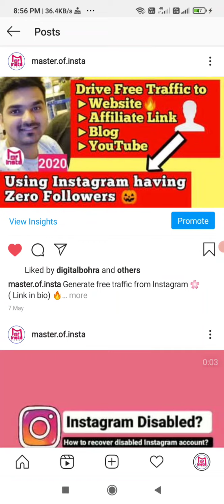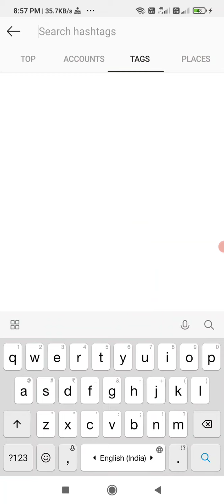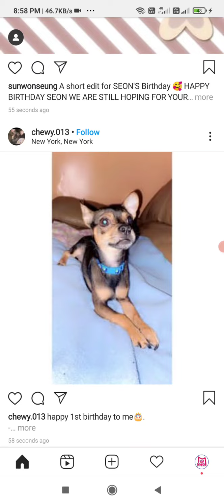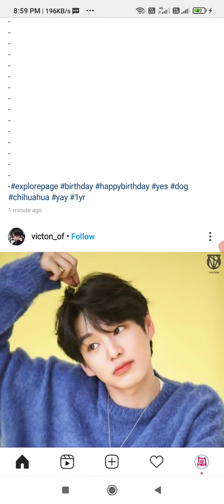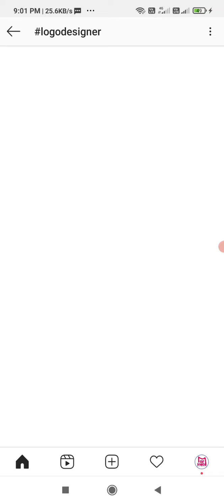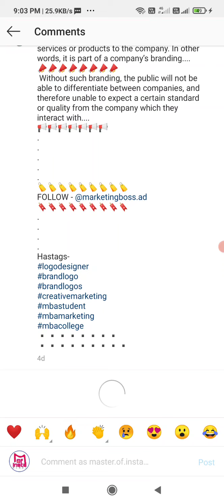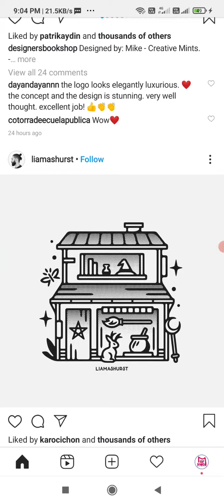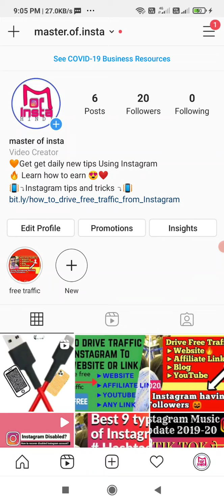[ Hindi ] How to get Clients through Instagram | इंस्टाग्राम पर Clients कैसे खोजे |Master of Insta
G[ Hindi ] How to get Clients through Instagram | इंस्टाग्राम  पर Clients कैसे खोजे  |Master of Insta

In this video we have explained how do get clients through Instagram ,sometimes freelancers may face problems in getting clients ,so this trick may help you to get clients .
Just follow some simple steps and do littile hardwork,because to get something we have to work.
This video "How to get Clients through Instagram | इंस्टाग्राम  पर Clients कैसे खोजे  " will really helpful for freeelancers,person having skills and trying to earn something online.

Video about
Get more clients through instagram
how to raise brand awareness on instagram
how to attract new clients on instagram
instagram tips for entrepreneurs 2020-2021
ways to get clients on instagram
how to get clients on instagram 2021
how to get more clients on instagram 2021
how to find clients on instagram
how to attract clients on instagram
find clients on instagram
find clients on instagram 2020
instagram for coaches
इंस्टाग्राम के माध्यम से अधिक ग्राहक प्राप्त करें
इंस्टाग्राम पर ब्रांड जागरूकता कैसे बढ़ाएं
इंस्टाग्राम पर नए क्लाइंट कैसे आकर्षित करें
उद्यमियों के लिए इंस्टाग्राम टिप्स 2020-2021
इंस्टाग्राम पर क्लाइंट्स पाने के तरीके
इंस्टाग्राम 2021 पर क्लाइंट कैसे प्राप्त करें
इंस्टाग्राम 2021 पर अधिक ग्राहक कैसे प्राप्त करें
कैसे Instagram पर ग्राहकों को खोजने के लिए
कैसे Instagram पर ग्राहकों को आकर्षित करने के लिए
इंस्टाग्राम पर क्लाइंट ढूंढे
इंस्टाग्राम 2020 पर क्लाइंट ढूंढे
कोचों के लिए इंस्टाग्राम